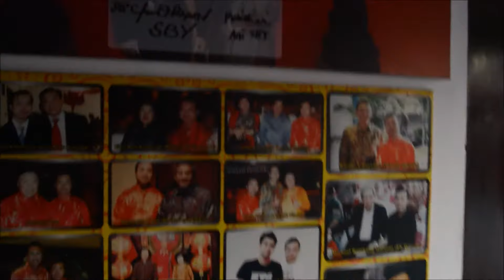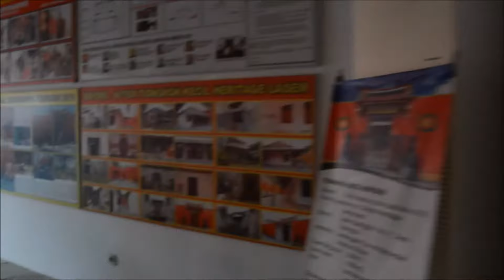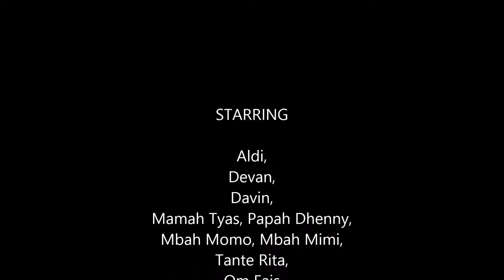Tiongkok Kecil Heritage